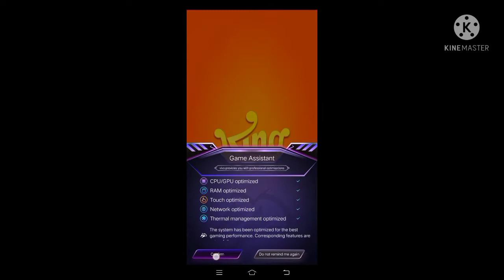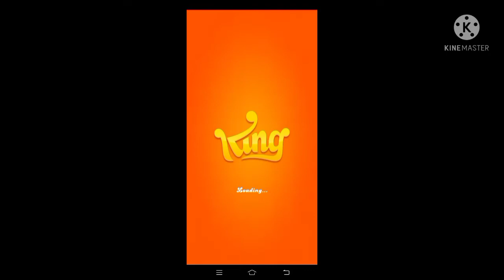candy crush/level 265-269